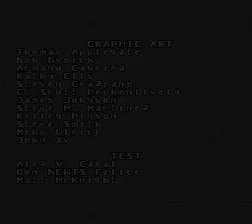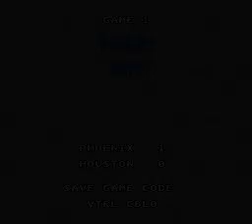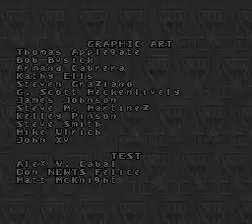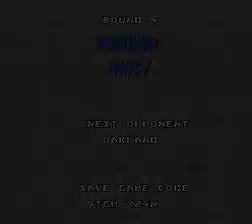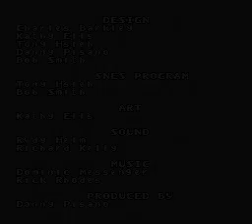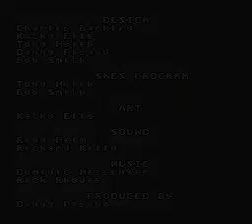Barkley Shut Up and Jam! [SNES Longplay #3] Super Nintendo | Complete Playthrough | All Modes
Publisher: Accolade
Completion Goal: Single Game Mode (time/1st to 21); Series Mode (best of 5 or 7); Tournament Mode (7 Cities).

00:00:00 Game On
     00:00:36 Single Game (Time)
     00:08:34 Single Game (1st to 21)

00:11:55 Series Mode (Best of 5)
     00:12:07 Game 1
     00:20:01 Game 2
     00:27:35 Game 3

00:34:58 Tournament Mode
     00:35:13 Round 1 (Seattle)
     00:42:50 Round 2 (Miami)
     00:50:17 Round 3 (Watts)
     00:57:29 Round 4 (Chicago)
     01:05:24 Round 5 (Oakland)
     01:13:03 Round 6 (Houston)
     01:21:20 Round 7 (Phoenix)